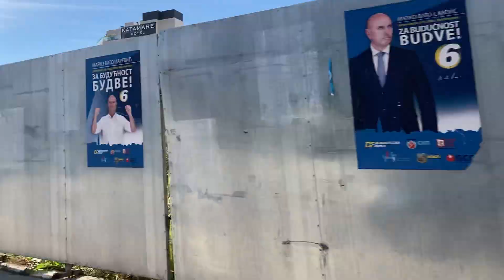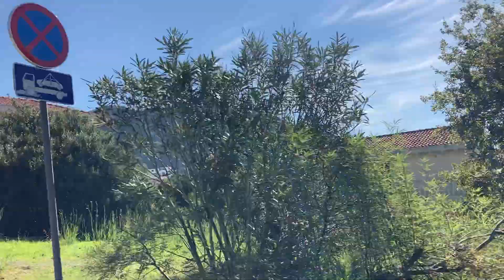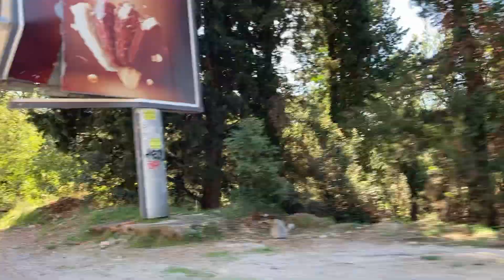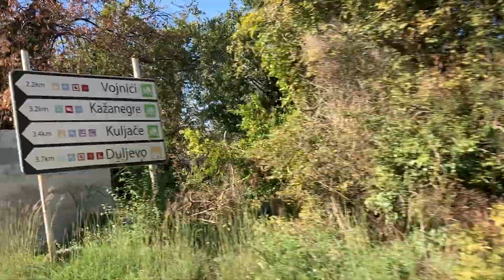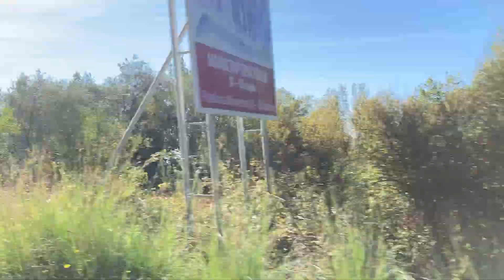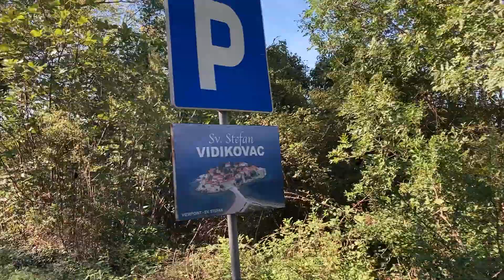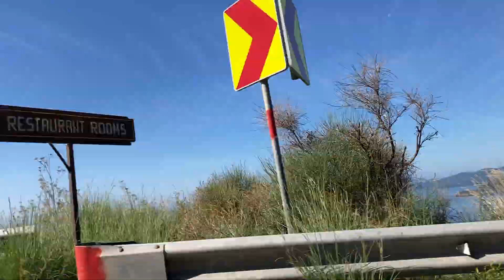Road from Budva south